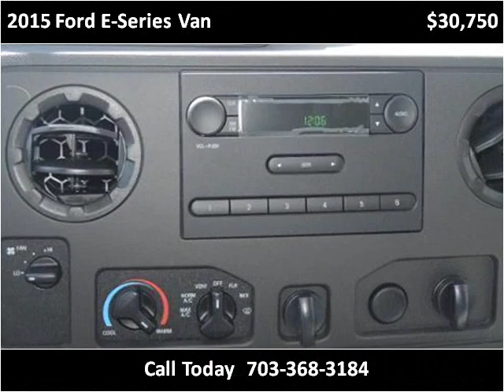2015 Ford E-Series Van New Cars Manassas VA